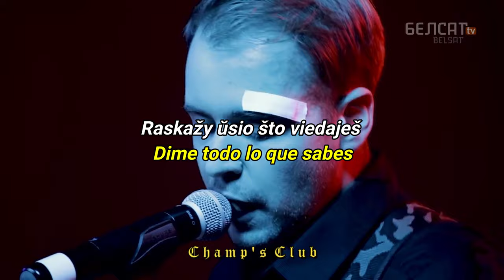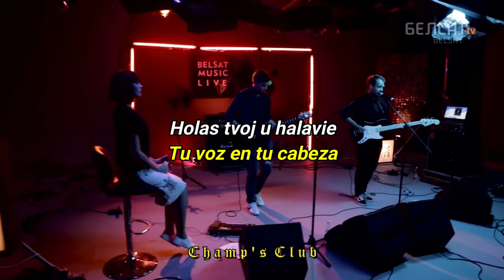Nürnberg - Rasplyvajecca (Sub Español) (Post-Punk, Cold Wave, New Wave)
Nürnberg - Rasplyvajecca
Skryvaj (2018)                         𝕮𝖍𝖆𝖒𝖕'𝖘 𝕮𝖑𝖚𝖇
(Post-Punk, Cold Wave)
(Minsk, Belarus)

Copyright: El material mostrado es una edición y traducción de la banda "Nürnberg" (no soy el propietario) se reservan los derechos a la banda y representantes.
Original Video: БЕЛСАТ МУЗЫКА / Nürnberg – музычнае адкрыццё 2018 года – у BML

GRACIAS / DISFRUTEN

NOTA: La correcta apreciación del contenido audiovisual de este canal es con el uso se HEADSETS, AUDÍFONOS, AURICULARES.
𝕮𝖍𝖆𝖒𝖕'𝖘 𝕮𝖑𝖚𝖇